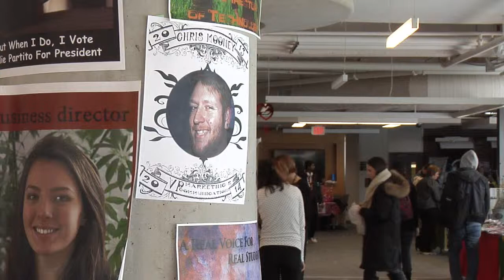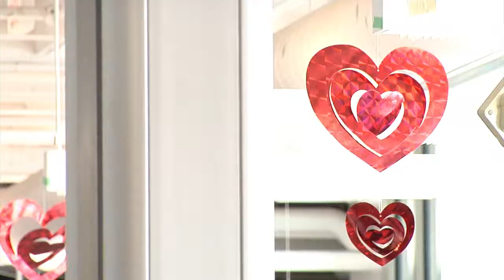Storm And Ahmads Story 1 eng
Love is in the air at Mohawk College, We get thoughts from people around campus as well as see what people are doing and tell what the majority of people are doing and end it with the cheesy and true line that valentine's day can be every day.